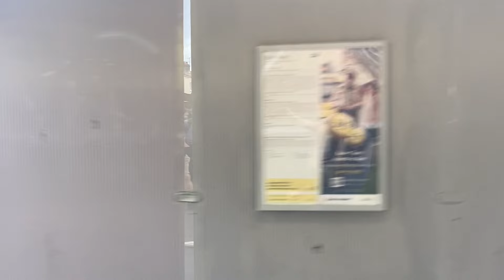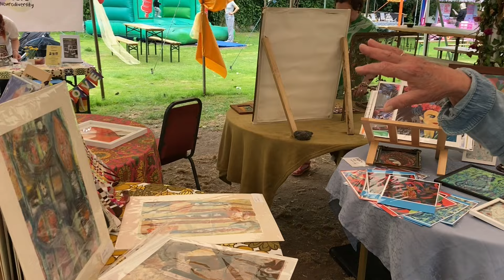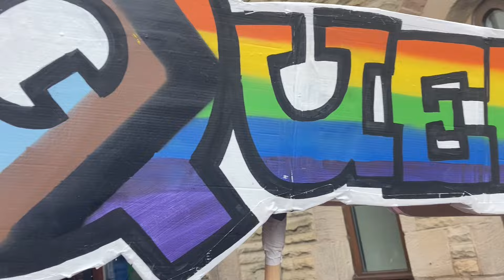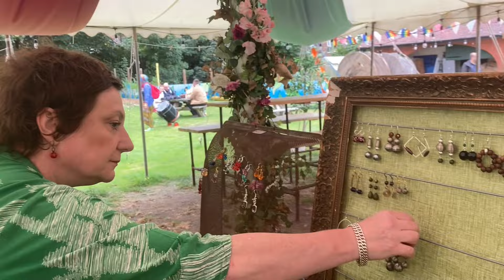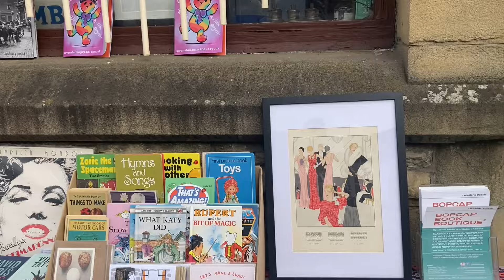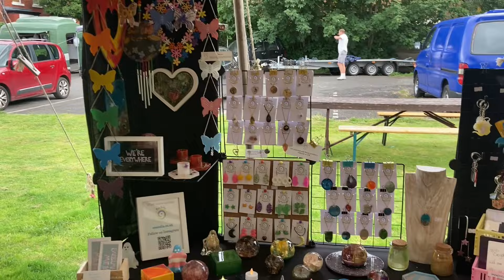Saturday at Levenshulme Pride 2024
The main day at our local Levenshulme Pride, organised by my partner, Jeremy. In its eighth year, this Pride is the largest local free Pride in the area. This is my shambolic compilation of clips to give you a flavour of a really wonderful day in South Manchester